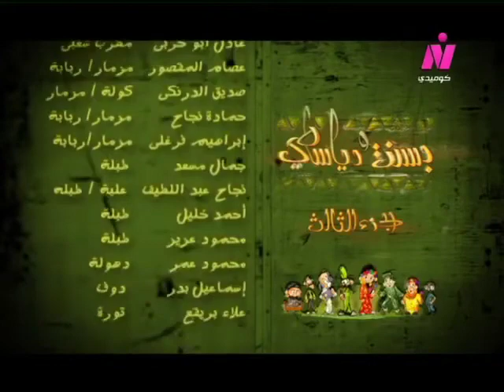٢٠ يناير ٢٠٢٢